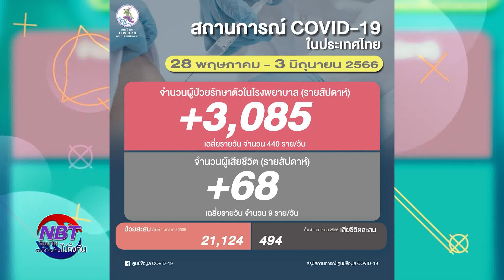สถานการณ์โควิดไทยประจำสัปดาห์